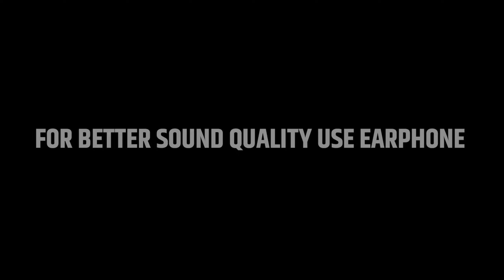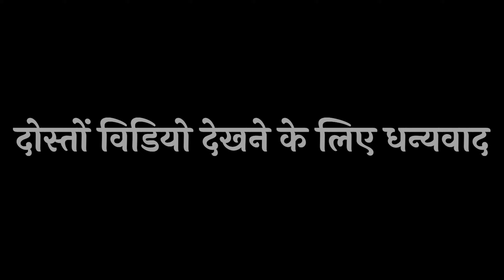Morya Morya Marathi Uladhal Song | Raipur Ganesh Sthapana 2022 | Dj Dhumal | Raj Dhumal Durg.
Owner host / Videography / Photography / Photo-editing / Video-editing: - Dipesh Sinha

Teligram Channel.